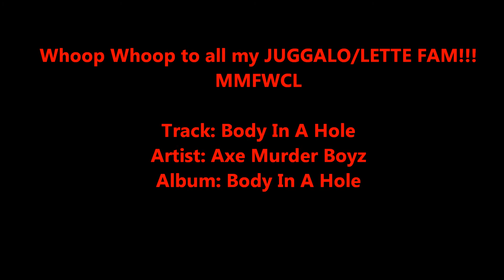Strange/Psy News!!!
just small vid on some news from psy/strange!!